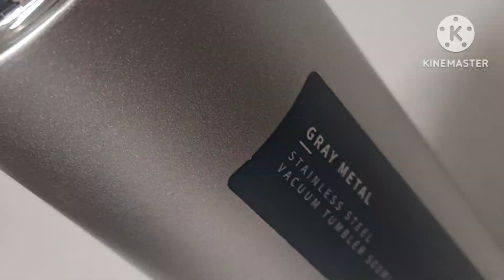Gogo Films Channel Movie Block Start Now ID